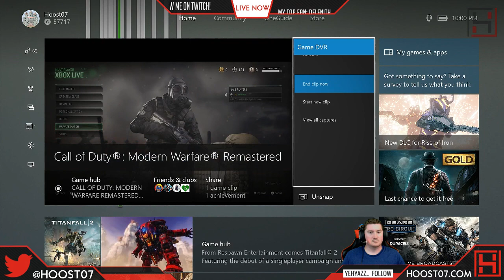Gun Game! With a Stupid Shovel... | Call of Duty: Modern Warfare Remastered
Streaming the new December update for Modern Warfare Remastered. (Stupid supply drops)

All content in this video was created, edited, & uploaded by me Christopher Huston hoost07! Messaging me via Xbox Live will always have a slower response time.